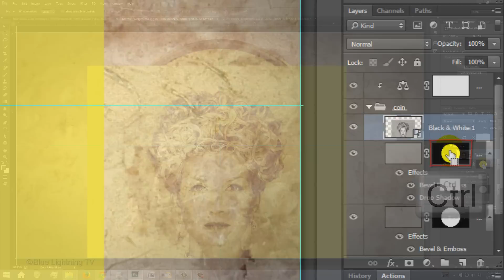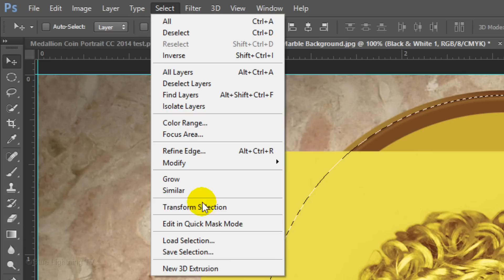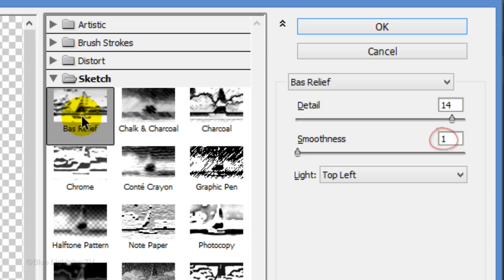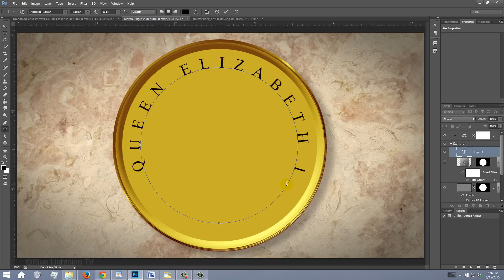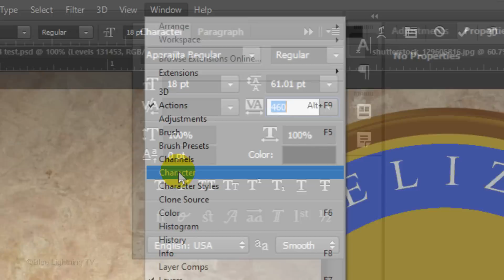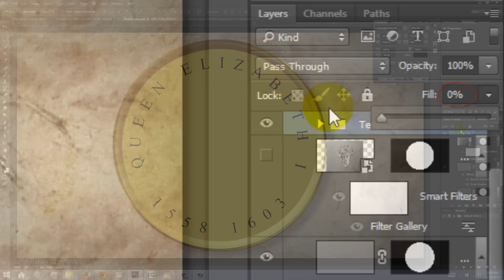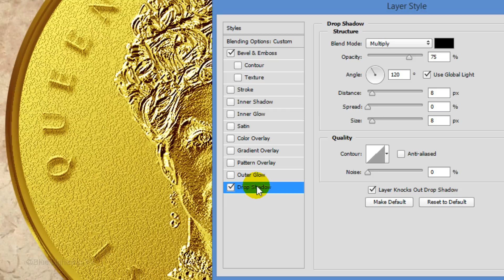Photoshop Tutorial: Part 2 - How to Create a Gold, Medallion Coin Portrait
Photoshop CC 2014 tutorial in 2 parts showing how to create a gold medallion coin portrait including raised, wrap-around text.

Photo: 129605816